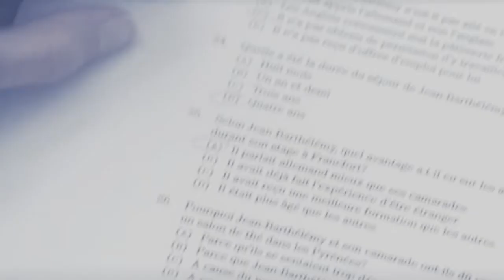russian roulette | trailer #2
5th time uploading -.-
hope it will work this time.

i know, already?
haha i guess all the nice comments inspired me. i was surprised with the feedback.
so i hope you enjoy this trailer too, its longer and it shows more. it revolves around the charachters and their personalities.

JOE JONAS; womanizer.
his life revolves around girls, alchocol and money. he isn't acapable of geniuin a feeling,
well, at least not until one girl maybe changes him.

DEMI LOVATO; nerd.
she's smart and she knows excatly what she wants in life. she had it all figured out,
until one boy changed everything.

NICK JONAS; prince charming.
every girl likes him, cause he's sweet and romantic. nick knows that very well and enjoys
it, but isn't aware of the consequences of his actions.

MILEY CYRUS; the queen.
she's popular, pretty and mean to everyone. but underneath her mask, she's just a very damaged
person and just needs someone to believe in her.

SELENA GOMEZ; every guy's dream.
she's miley's best friend, but they fight a lot cause miley is jelaous of how selena always
outshines her, without even trying. every guy likes her, but she doesn't even notice that.

please comment! what charachter you like the most so far?

Song: New In Town
Artist: Little Boots
Program: Sony Vegas 7.0